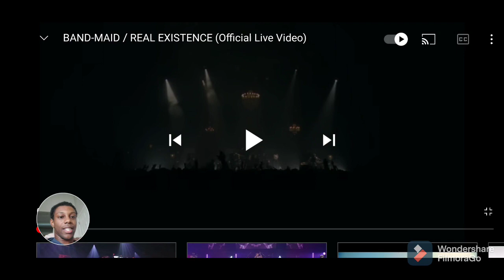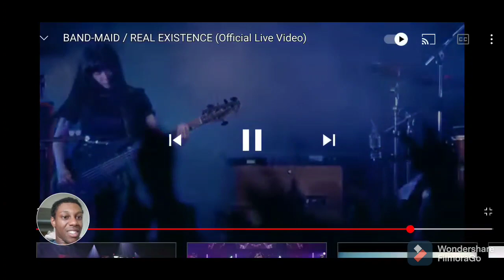Never let go! - BAND-MAID / REAL EXISTENCE (Official Live Video) REACTION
Wassup Arlinators! Welcome to Arli Gamer Forever!

Another place I visited: Cycle Bar West Nash

Today Arli Reacts, Arli Gamer, Arlis Coleman, SSSniperwolf, Pewdiepie, Azzyland, Reboundleader & many more have lots of fun with the Rukia Dagtan in IM BACK!! BAND-MAID / NO GOD (Official Live Video) | Reaction!!. It was  mental.

IM BACK!! BAND-MAID / NO GOD (Official Live Video) | Reaction!!
@Arli Reacts   @AzzyLand   @PewDiePie   @SSSniperWolf   @rukia dagtan

For Reaction/Game livestream Requests pay below to see them faster

If there is a video you want to make SURE we see, click our stream labs link or cash app below and donate $20 for any video (under 10 minutes) and it will be posted typically within 4 days. Thanks, love you guys!

Listen to this Arli Radio playlist on Spotify

Not Rukia Dagtan or Ferdy Land , But SSSniperWolf But Azzyland, or any other but challenge like that. This is a reaction video / tik tok compilation of BAND-MAID / NO GOD (Official Live Video) | Reaction
Cool Things You Have Never Seen Before
but it is me and my good friends playing or reacting to NEW FUNNIEST Cool Things You Have Never Seen Before SSSniperwolf in IM BACK!! BAND-MAID / NO GOD (Official Live Video) | Reaction!! with Rukia Dagtan
EVER!!!)